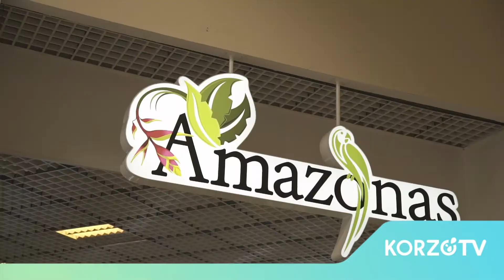Korzó TV - Amazonas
Buda Marci ebben a Korzó TV epizódban az Amazonas kisállat-kereskedésben járt,
és rengeteg új apró barátra tett szert, a kaméleontól a törpesünig.
Tarts vele Te is és ismerkedj meg ezekkel a különleges állatokkal!